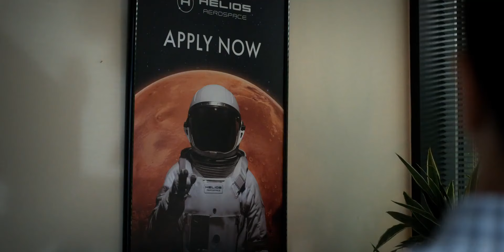For All Mankind 4ª Temporada 2023 - TRAILER DUBLADO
Ronald Reagan é o presidente e as maiores ambições da ciência e da exploração espacial correm o risco de ser desperdiçadas. O Departamento de Defesa toma o controle da missão e a militarização da NASA se torna central para as histórias de vários personagens: alguns lutam contra, alguns a usam como uma oportunidade para promover os próprios interesses e alguns se encontram no auge de um conflito que pode levar a uma guerra nuclear.